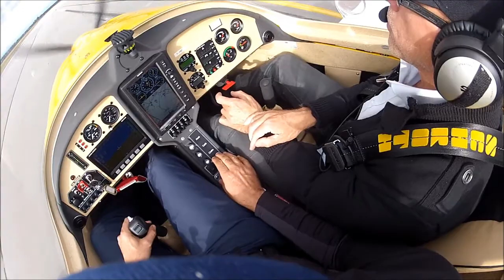Colonel Z - Air Chalon Club - Polaris FK14 B - Prise en main d'un ULM exceptionnel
Prise en main d'une machine incroyable !

Piloter ? C'est une affaire de doigté !

Regardez les mains des pilotes ^^ :D
et notamment celles de mon instructeur.

Un instructeur avion et ULM, ce n'est pas un moniteur d'auto-école,
c'est... : voir vers 3:20 :)
l'aviation comme j'aime :O)
Wow That's an incredible aircraft !

Fly ? It's a matter of fingering!

Look at the hands of the pilots ^^: D
and especially those of my instructor.

An instructor of plane and ULM, it's not a driving instructor,
it's ...: see about 3:20 :)
aviation as I like :O)
Polaris FK14 B de Air Chalon Club 71.
Pistes où j'ai décollé et atterri en aviation privé (Avion & ULM)
Vidéo réalisée avec des caméras sportives (Go Pro HD & Garmin VIRB).
Video made with sports cameras (Go Pro HD & Garmin VIRB).